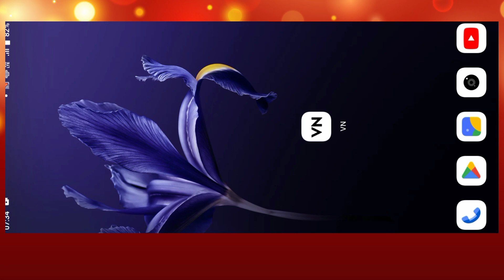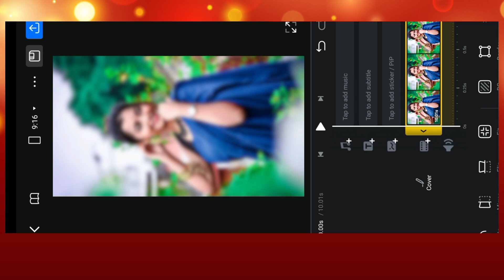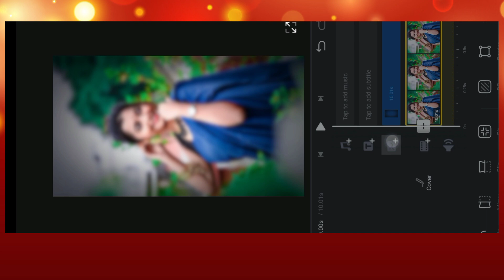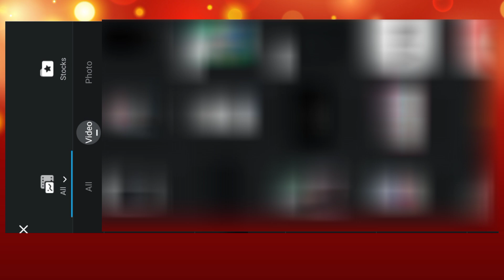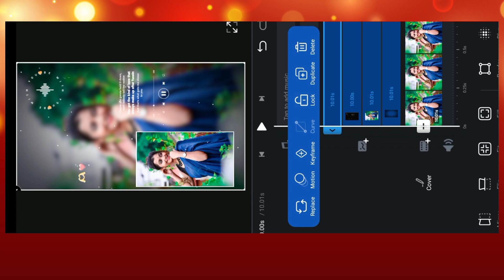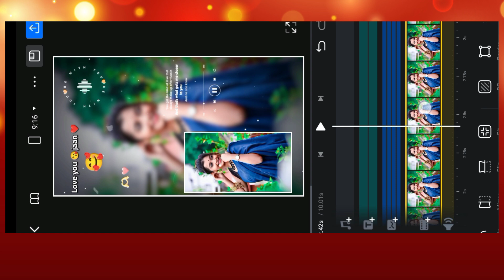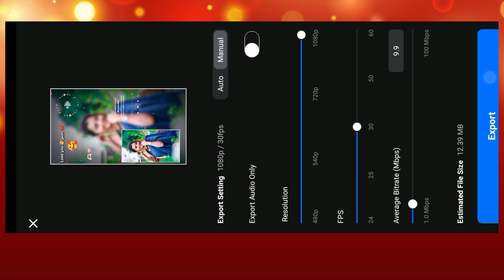new trending video editing in VN photo status video editing in VN app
Hello guys

new viral status Video Editing in vn app
new viral status Editing in vn app
trending Lyrics Video Editing in vn ap
 trending Reels editing
vn app trending lyrics status Video Editing
trending lyrics status Video Editing in vn app
vn lyrics status Video Editing
trending lofi Status editing vn app
vn app SE editing kaise kare
vn video editor tutorial Hindi 2024
Instagram trending Reels editing vn
vn reels video editing
vn status Video Editing
vn blur filter reels
vn video editing 2024
vn status editing
insta trending reels edit
new viral lofi remix status Video Editing in vn app
blur filter reels video editing
insta trending Reels editing
blur effect video kaise banaye vn
slow fast motion video kaise banaye
halo blur shake effect video editing
blur effect video editing
how to edit video blur effect
trending Reels Video Editing in vn app
blur video kaise banaye
blur effect video editing in capcut
blur effect video editing in vita app
vita app SE editing kaise kare
lens blur
slow motion video editing vn
lens blur shake effect slow motion video editing
Cinematic Glow effect video editing tutorial
Cinematic reels video editing in capcut
Trending camera tracking reels video editing
Trending SFX reels video editing
Instagram trending Reels Video Editing In Vn app
new viral lofi style status Editing Tutorial in Vn app
lofi Status Video Editing Tutorial in Hindi
3D viral Lofi status video editing tutorial
3D viral Lofi status video editing tutorial VN app
New trending Lofi Status Video Editing Tutorial VN
App
Viral 3D Lofi status video editing tutorial in VN app
VN video Editor se lofi song kaise banaye
video editing
3d lofi status video
3d lofi status video editing
vn tutorial Urdu
alight motion Tutorial Urdu
capcut editing
  lofi Remix Status video editing in VN
New trending Instagram video editing tutorial
VN Editor
lens blur shake effect slowmotion video editing
Instagram trending Reels editing in Vn
vn app blur video editing